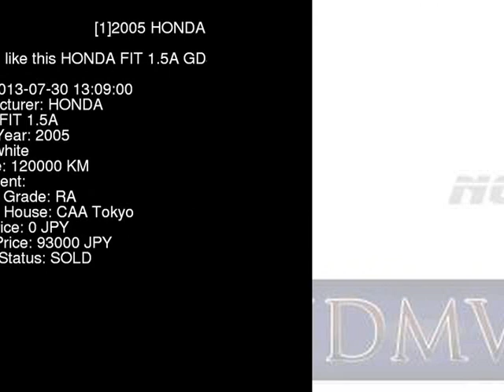2005 HONDA FIT 1.5A GD3 - Japanese Used Car For Sale Japan Auction Import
2005 HONDA FIT 1.5A GD3 - Japanese Used Car For Sale Japan Auction Import GD3,HONDA,FIT,1.5A,CAA Tokyo,jdmvip,vip,jdm,cars,japan,jdmvip.com,japanesecars,usedcars Japanese Used JDM Car For Sale At Auction in Japan for Import